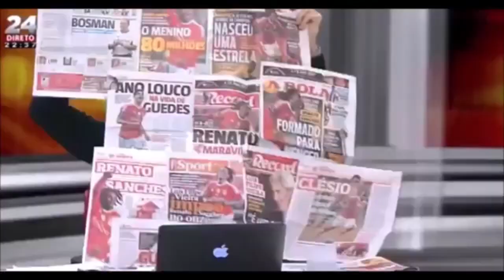Prolongamento TVI24 - O “manto protetor” do Benfica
Se quiserem mais escrevam nos comentários!